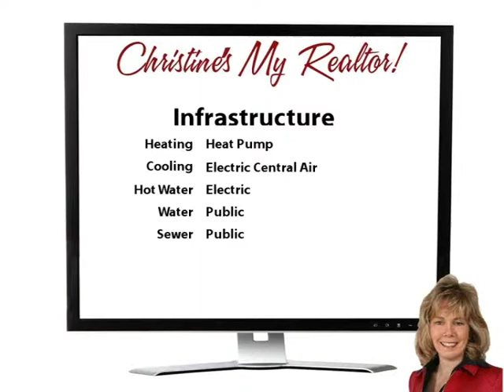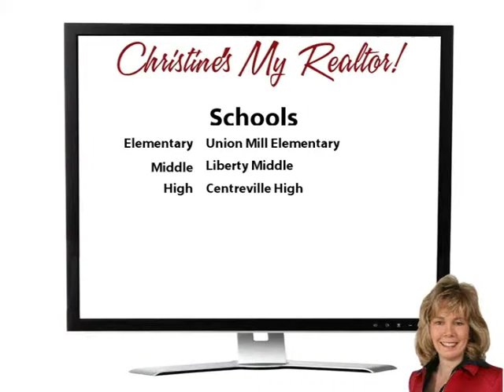The Pick Of The Orchard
Wow!  Lovely 2 Bedroom 2 Bath condo on the lake in Clifton!  This one really sparkles - from the brand new wood floors to the lovely kitchen with granite tops, you will love it! The bedrooms each have a private bath and are situated ideally on separate levels for privacy.  The dramatic 2 story living room has a cozy fireplace and opens out to the lake-front balcony and storage room! Come see it today!!